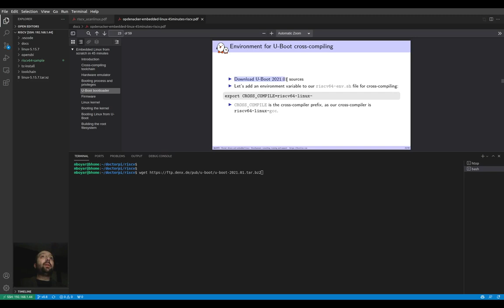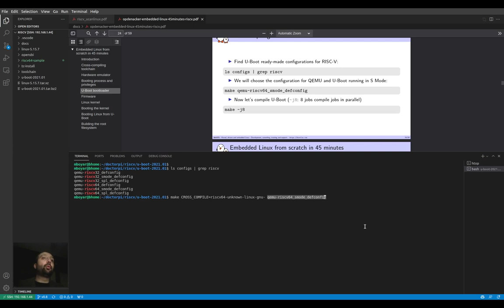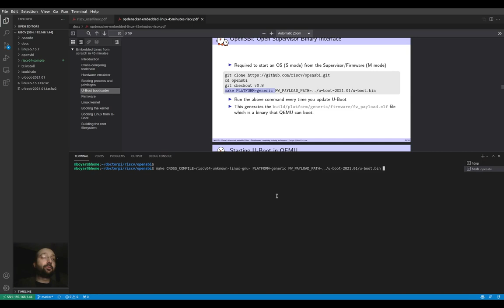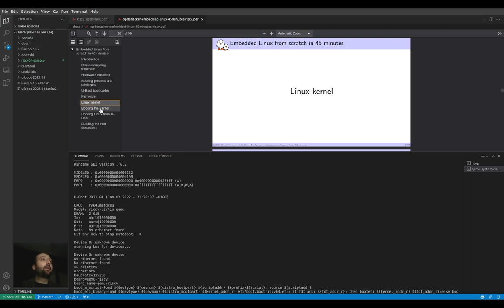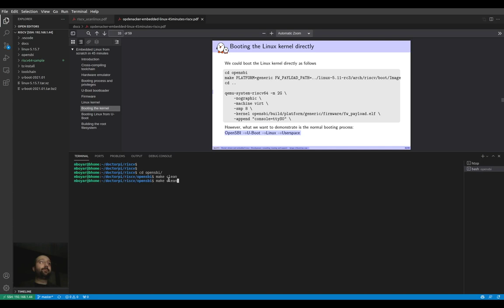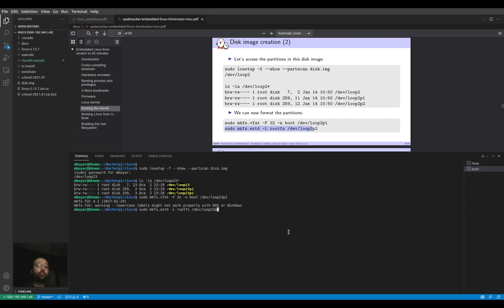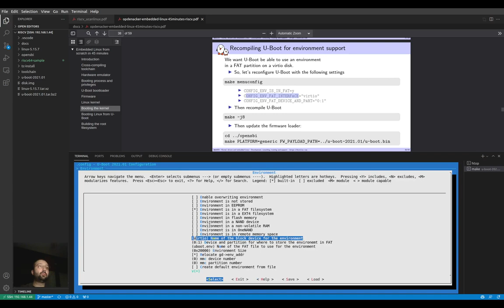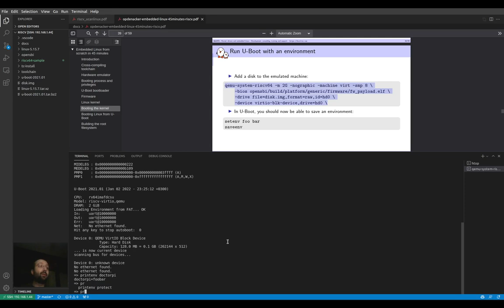Eğitim - Gömülü Linux (RISC-V) - Ders 3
RISC-V altında adım adım tane tane sıfırdan Gömülü Linux kuruluşunu konuştuğumuz serimizin sıradaki dersinde;
1.4 Ön-yükleyici
başlığına bootlin slaytından devam ediyoruz ve
** u-boot konfigurasyonu ve derlenmesi
** OpenSBI firmware oluşturulması
** u-boot envrionment, kernel binary ve rootfs saklama amaçlı loop disk oluşturulması
** qemu riscv64 makinede OpenSBI ve u-boot'un çalıştırılması, environment set etme
konularını detaylı ve uygulamalı işliyoruz.

Kaynaklar ve yeniden kullanım detayı:
* RiscV altında Gömülü Linux Kuruluşu, Nazım Koç, 2019, Sayfa ii'deki özel lisans ve birebir izin kapsamında kullanım